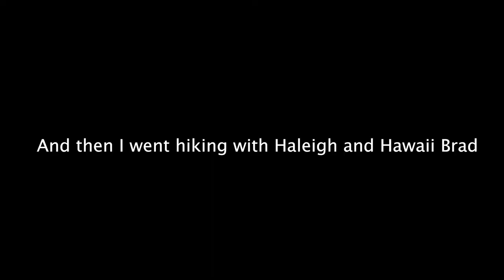TRANSLATING FOR MISS BRAZIL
VLOG 20
Miss Brazil, a secret shooting range, and a race car.

Please take some time if you haven't to catch up on the BLM movement